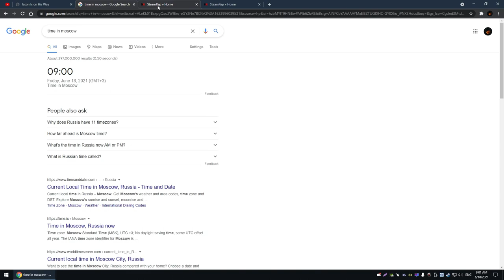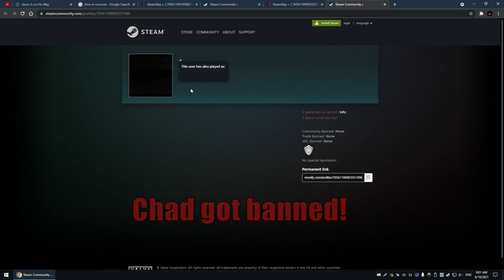Friday the 13th: The Game - Hackers `Gildarst` and `Dudarev 3.0`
Jason profile:
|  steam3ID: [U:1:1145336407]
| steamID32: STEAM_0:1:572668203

Chad profile:
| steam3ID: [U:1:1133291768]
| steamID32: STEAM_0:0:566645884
If it's not difficult for you and you want to help our team in the fight against cheaters/hackers, then here are the guides on "What to do if you meet a cheater/hacker?!" Guides in two languages ​​(russian/english):

Если Вам несложно и Вы хотите помочь нашей команде в борьбе с читерами/хакерами, то вот гайды "Что нужно делать, если вы встретили читера/хакера?!" Гайды доступны на двух языках (русский/английский):
Гайд: "Как обойти хакнутые лобби?!"

00:00 - First match
13:18 - Second match
15:40 - Epilogue